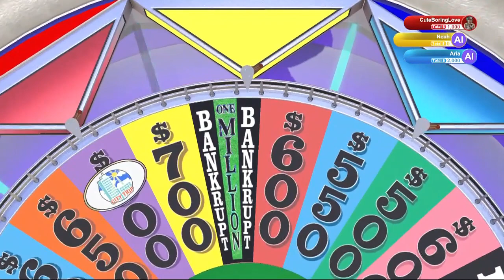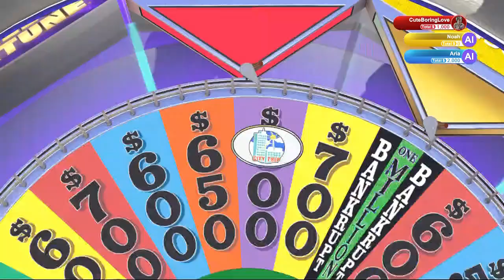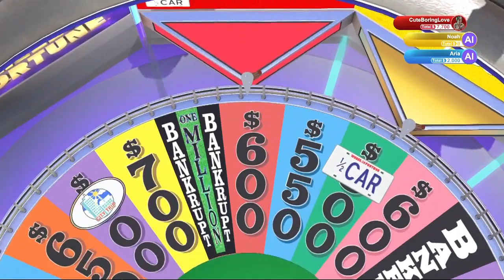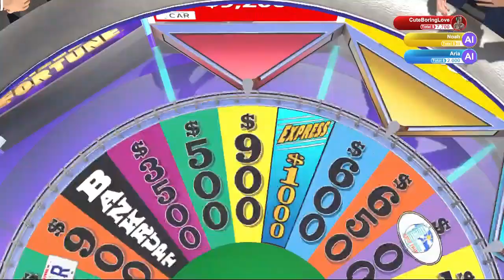Wheel of Fortune (PS4 - Part 25)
00:00 Intro/Toss Ups
2:12 Round 1
7:53 Round 2
11:14 Round 3
16:27 Toss Up and Final Spin
22:12 Bonus Round